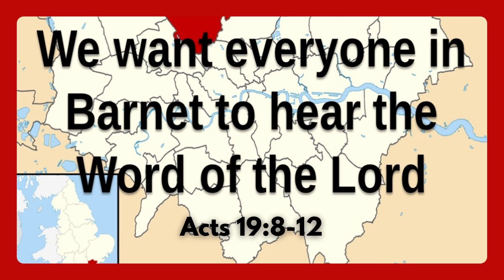13 March 2022 | We Want Everyone in Barnet to hear the Word of the Lord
13 March 2022, Dougie Affleck, One-Off Talks